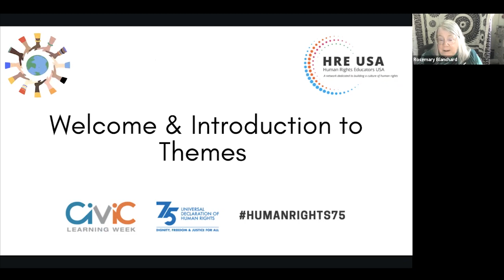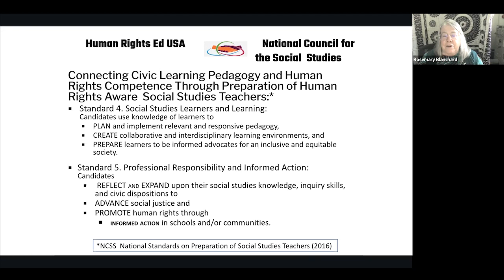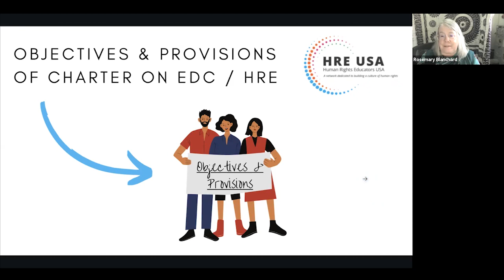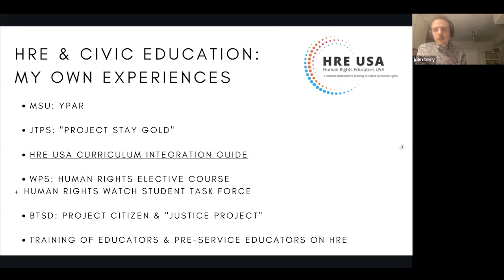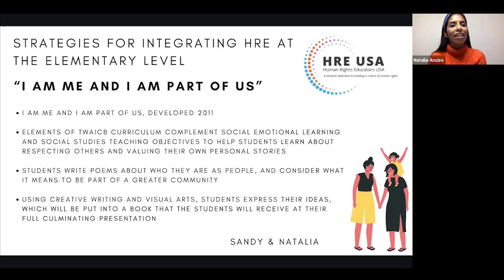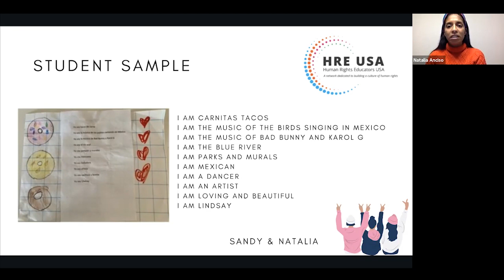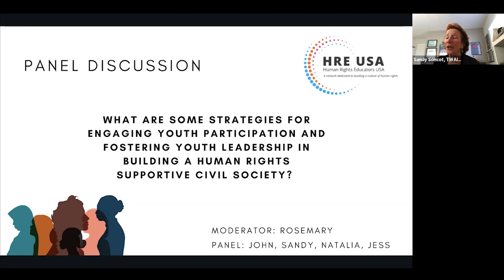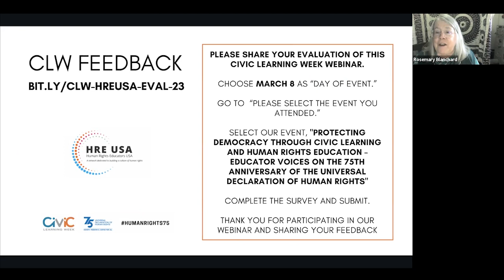Protecting Democracy through Civic Learning & Human Rights Education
HRE USA at Civic Learning Week 2023
Protecting Democracy through Civic Learning & Human Rights Education: Educator Voices on the 75th Anniversary of the Universal Declaration of Human Rights (UDHR)

Time: 3pm PT/6pm ET – 4pm PT/7pm ET

This webinar features educators from across the United States who are successfully integrating human rights education (HRE) into the civic learning experiences of students at diverse grade levels.  They will share their experiences of using HRE concepts and instructional practices to help students connect with the skills, values and practices that are essential for participants in an inclusive, democratic society. Strategies for engaging youth participation and fostering youth leadership are a particular theme of the webinar.

Rosemary Blanchard, founding member of Human Rights Educators USA (hreusa.org) and the Human Rights Education Community of the National Council for the Social Studies (NCSS)

Sandy Sohcot, founding director of @TheWorldAsItCouldBe: Human Rights Education Program (TWAICB)

Natalia Anciso, visual artist and educator in Oakland, CA

Jessica Terbrueggen, international education specialist with over fifteen years of experience working globally with diverse populations in the United States, China, Ecuador, and South Korea at the intersection of human rights and the literary arts

John Terry, Supervisor of Social Studies for the Bernards Township School District in Basking Ridge, N.

Special thanks to University of San Francisco and the Department of International & Multicultural Education for Co-Sponsoring and providing the webinar platform.